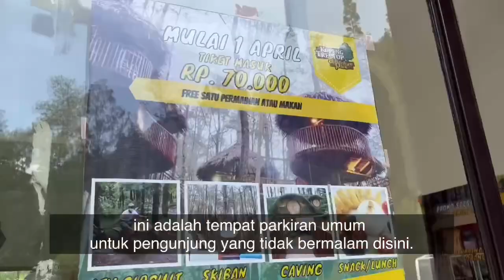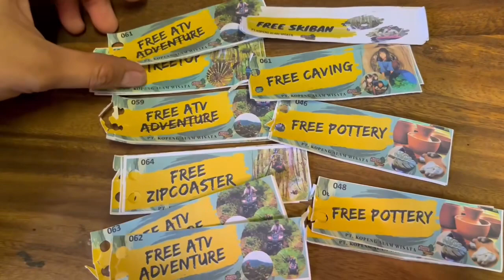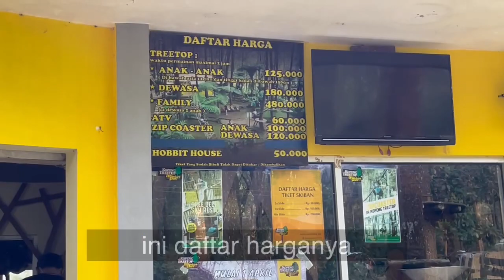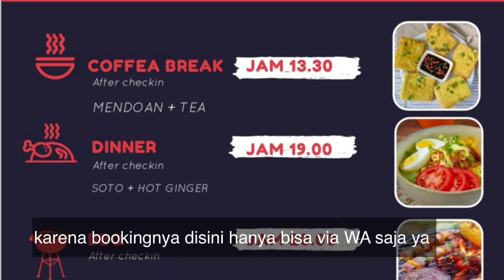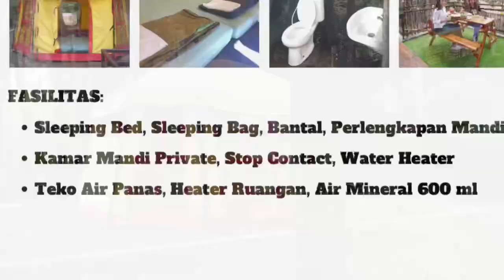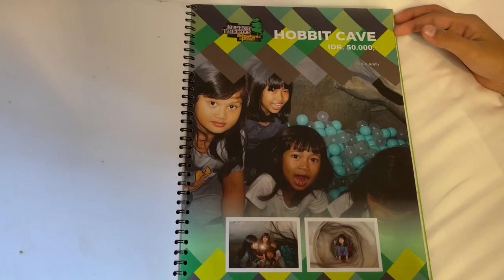Bermain dan menginap diKopeng Treetop adventure Park Salatiga Semarang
Bermain dan menginap di kopeeng treetop adventure parkl salatiga semarang.

Desa kopeng ini berada di lereng gunung merbabu diatas ketinggian  sekitar 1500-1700Mdpl. Karena berada di lereng gunung sehingga desa kopeng ini memiliki hawa yang sejuk dan dingin.

Wahana permainan disini tersedia untuk dewasa dan anak-anak. Menginap di glamping kalian bisa mendapatkan free tiket masuk dan parkir, coffeebreak. breakfast, makan siang, makan malam, BBQ, api unggun, dan Free semua tiket wahana permainan di kopeng treetop adventure park.

Alamat ; Jl. Raya kopeng, batur, kecamatan getasan, salatiga , kabupaten semarang - jawa tengah

Channel checkin yuuk ini berisikan review hotel  dan tempat wisata yang rekomen buat keluarga. Kami, keluarga kecil yang seneng jalan-jalan akan selalu memberikan liputan yang menarik dan juga informatif buat kalian semua. Channel ini untuk memberikan rekomendasi  hotel, resort, glamping  dan tempat wisata yang menarik, dan ramah anak . Mari jalan-jalan bareng Checkin Yuuk secara virtual. Temukan berbagai rekomendasi tempat wisata dan hotel di channel kami.